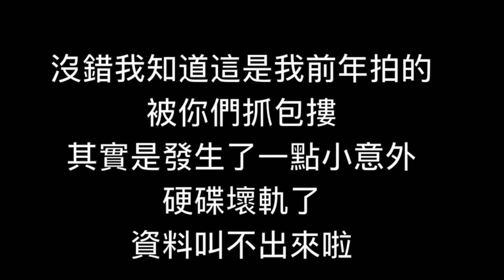七年級攝影成果發表最終